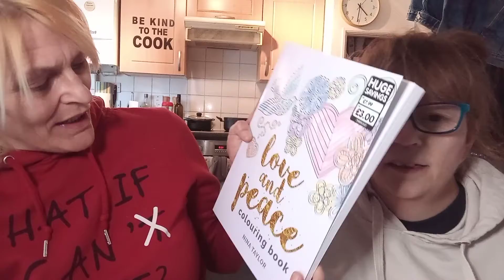Back with Hayley 😁❤️